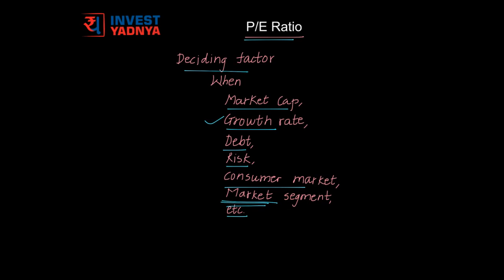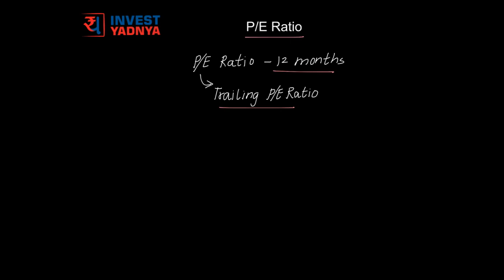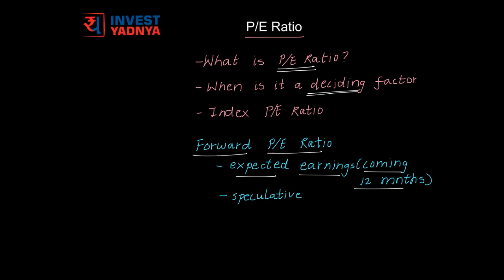What is PE Ratio? | All about Price Earnings P/E Ratio | Finance & Capital Markets Tips by Yadnya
PE ratio is one of the most widely used tools for stock selection. It is calculated by dividing the current market price of the stock by its earning per share (EPS). It shows the sum of money you are ready to pay for each rupee worth of the earnings of the company.